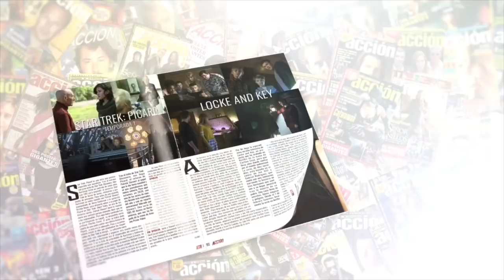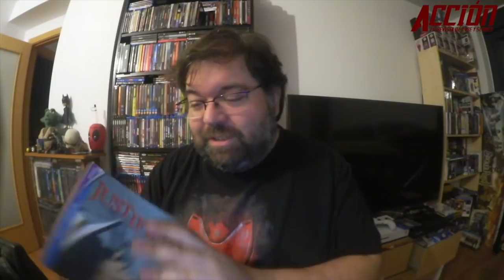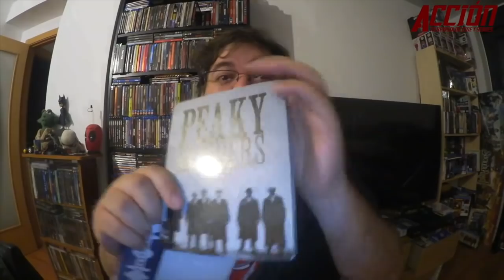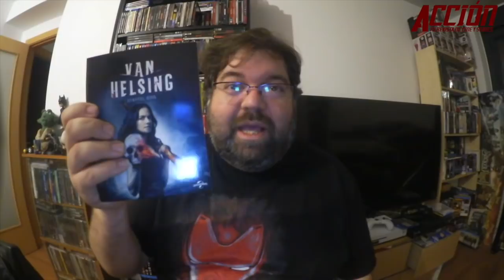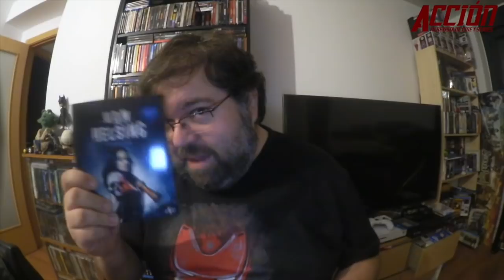SERIES DE TELEVISIÓN para ver en cuarentena Coronavirus Covid-19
Recomendación de Series de Televisión para ver en cuarentena por Jesús Usero

Puedes encontrar ACCIÓN todos los meses en tu quiosco sino la encuentras aquí puedes adquirir el número de marzo 2020